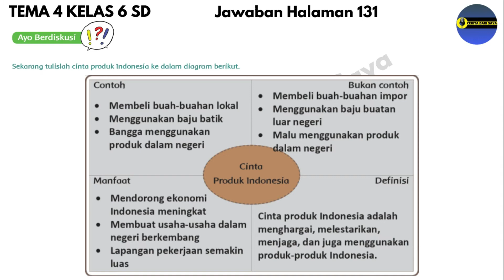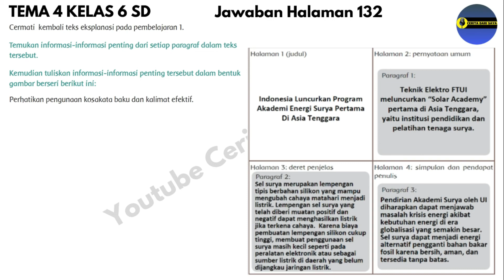Kunci Jawaban Tema 4 Kelas 6 Halaman 130 131 132 | Subtema 3 Pembelajaran 6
00:00 Judul
00:15 Kunci Jawaban Tema 4 Kelas 6 Halaman 130
00:33 Kunci Jawaban Tema 4 Kelas 6 Halaman 131
00:57 Kunci Jawaban Tema 4 Kelas 6 Halaman 132
00:57 Video Selanjutnya Tema 5 Kelas 6
Source:
• Buku Siswa SD/MI Kelas VI Tema 4 Globalisasi, Buku Tematik Terpadu Kurikulum 2013 Edisi Revisi 2018. Jakarta: Kementerian Pendidikan dan Kebudayaan.
• Buku Guru SD/MI Kelas VI Tema 4 Globalisasi, Buku Tematik Terpadu Kurikulum 2013 Edisi Revisi 2018. Jakarta: Kementerian Pendidikan dan Kebudayaan.